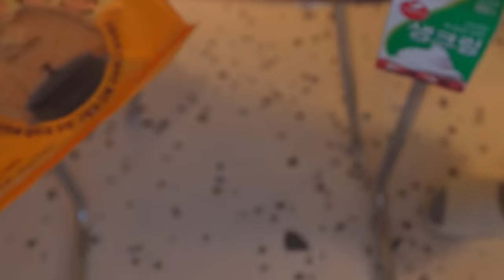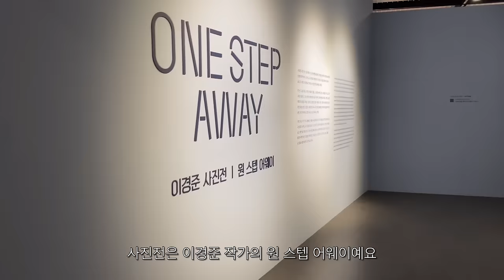ENG) 새벽 6시 기상하고 딸기케이크와 김밥 만드는 자취 일상 브이로그ㅣ딸기잼, 딸기청, 딸기라떼, 딸기케이크, 루꼴라김밥, 게살누룽지탕, 오이볶음, 새벽루틴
안녕하세요 여러분 오로시나입니다
쌀쌀한 겨울 모두들 잘 지내고 계셨나요?
이번 영상은 제 기상 루틴을 담아봤어요
여러가지 디저트도 만들어봤으니 재밌게 시청해주세요
늘 진심을 담아 감사드립니다!

ㅣ주방 정보ㅣ
영상에 나오지 않은 정보는 댓글 문의 남겨주세요!

👇🏻식재료 보관 방법은 아래 링크에서 확인하세요!

겨울소품 - 플라잉타이거
고양이컵 - 리리키친
주방미니모듈선반 - 나이스눅
하트접시 - 이이공브이샵
카페트 - 더프리그 150x200
잠옷 - 오셀픽, 도씨
슬리퍼 - 라벨라코
목걸이 - S'secondo Heart necklace
이불 - 바자르
고양이베개커버 - 포식스먼스
주방커튼 - 아엠홈 포터리 쉬폰
포스터커튼 - 슬립타이트오브젝트namu
유리원형테이블 - 인블루가구
투명의자 - 바이레스트
의자러그 - 까사 재클린
주방모듈선반 - zar
거실모듈선반 - 오그레
스테엔레스선반 - 블링몬스터즈
아일랜드식탁 - 나무뜰 올리브 1200
아일랜드의자 - 밴프 로이드 바텐체어
벽조명 - 로파서울 블랙 머쉬룸
포스터거울 - postershopkr 포레스트
포스터거울 - 포식스먼스
현무암화분 - 반달플라워마켓
투명화분 - 핫데이썸 슬릿분
팟커버 - 웰컴투씨씨씨 RIRI
팟커버 - 포식스먼스
실버트레이 - 이이공브이샵
엽서 - 쿠나장롱 인테리어엽서
엽서액자 - 이이공브이샵
큐브캔들 - 케이트가든
압축봉 - 썬데코168~300
압축봉홀더 - 코멧
압축봉고리 - 썬데코 25mm

ㅣ영상 속 이야기ㅣ
새벽기상 새벽루틴 새벽6시기상
딸기잼
딸기청
딸기라떼
딸기케이크 빅토리아케이크
루꼴라김밥 콩나물떡라면 너구리라면
게살누룽지탕 오이볶음
이경준 스텝어웨이